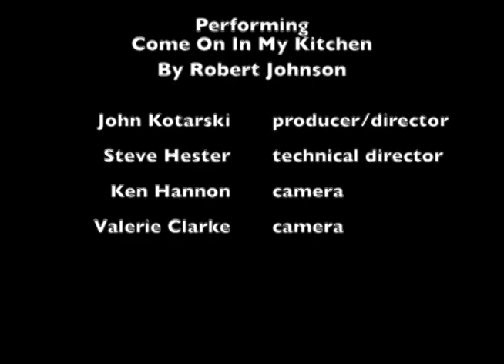Neil Woodward performing "Come In My Kitchen"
This episode of Buckham Theater Presents features Neil Woodward performing "Come In My Kitchen". It was performed on January 17, 1989.

John Kotarski produced a series of television programs in 1989 at Buckham Alley Theater in Flint, Michigan. They featured many local and national poets and musicians. John had help from many friends including: Steve Hester, Ken Hannon, Valerie Clarke, Lloyd Richards, John Johnson and Dave Goldsmith and many more.

Neil Woodward is Michigan’s Troubadour!

He is recipient of 2018 State of Michigan Heritage Award, nine Detroit Music Awards, and in 2003 the Legislature of the State of Michigan officially named Neil Woodward Michigan’s Troubadour in recognition of his lifelong commitment to preservation of Great Lakes folk music and culture.

Neil is a course guest lecturer for Michigan, Eastern and Wayne State Universities.  He is a Faculty and Presenter member teacher of Smithsonian Associates.

His traditional recordings are catalogued by the Library of Congress Office of Folklife, Smithsonian Folkways, and by the Archives of the State of Michigan.

Finally, Neil may be the only person alive who played both banjo at the Rock and Roll Hall of Fame and Jew’s harp at Lincoln Center.

"Come On in My Kitchen" is a blues song by Robert Johnson. Music writer Elijah Wald has described it as "a hypnotic lament" and "his first unquestionable masterpiece". A sometime traveling companion and fellow musician, Johnny Shines, recalled that Johnson's performance of the song could be overpowering:

One time in St, Louis we were playing one of the songs that Robert would like to play with someone once in a great while, "Come On In My Kitchen". He was playing very slow and passionately, and when we had quit, I noticed no one was saying anything. Then I realised they were crying – both women and men.

Blues scholars have identified a body of previously recorded songs with direct and indirect melodic similarities. Edward Komara suggests a line of recordings with notably high degree of sales and of imitation by other artists: 1925 "How Long Daddy How Long" (Ida Cox with Papa Charlie Jackson); 1928 "How Long How Long Blues" (Leroy Carr with Scrapper Blackwell); 1930 "Sitting on Top of the World: (Mississippi Sheiks); 1934 "Six Feet in the Ground" (St. Louis Jimmy Oden). Former neighbours report that Johnson learned "How Long" from Carr's record in the year following its release.

Komara suggests that Johnson's thumbed bass lines in "Come On in My Kitchen" were directly inspired by Carr's piano in "How Long" and that part of humming and slide guitar playing copied the violin of Lonnie Chatman of the Sheiks on "Sitting on Top of the World". Elijah Wald suggests that Johnson's main inspiration was Tampa Red's 1934 "Things 'Bout Coming My Way". The structure of this melodic family is an eight bar blues with a couplet followed by a refrain. The repeated refrain gives textual unity to the song, and generally sets an emotional tone to which the couplet verses conform.

Johnson created two texts based on the refrain and on a consistent emotional projection. In both, his opening verse is a wordless hum, and his central verse is the spoken address to his woman "Can't you hear that wind howl" as his guitar imitates the sound of winter wind. Only two sung verses are common to both takes. One describes the isolation of the woman: "Everybody throws her down". The other establishes the regretful retrospective mood of the singer:

The woman I love, took from my best friend
Some joker got lucky, stole her back again

verse, winter is coming but "That's dry long so". The phrase has changed its meaning, but originally meant "without a cause" or "that's just how it is".